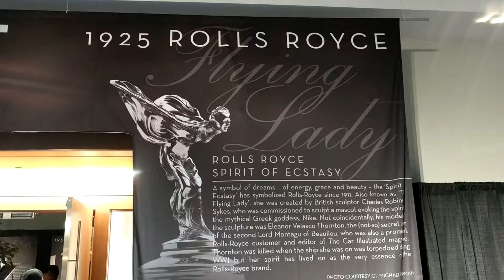1925 Rolls-Royce Flying Lady - 2018 Canadian International Auto Show